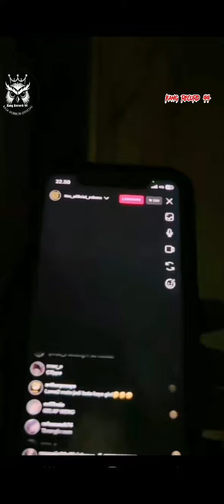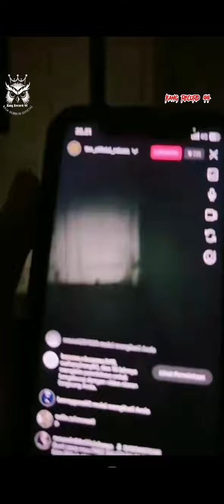HOROR❗TTM TROBOS RUMAH PESUGIHAN TUYUL❗ttmreborn